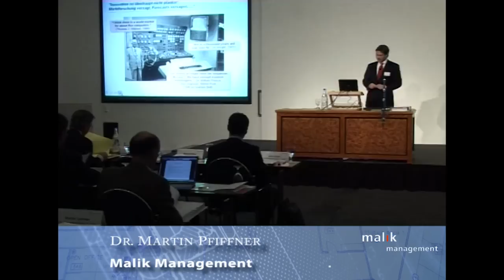Bionik: Lernen von biologischen Systemen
Dr. Martin Pfiffner, Malik Management, über das Lernen von biologischen Systemen am 2. Internationalen Bionik-Kongress für das Top-Management in Interlaken/CH.